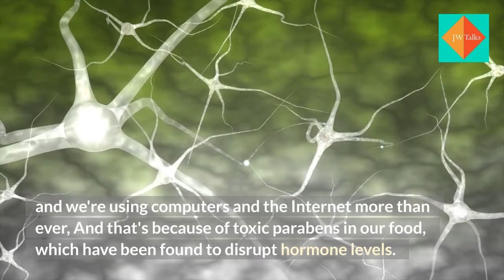Your First Step to Winning the War On Toxins and Body Fat